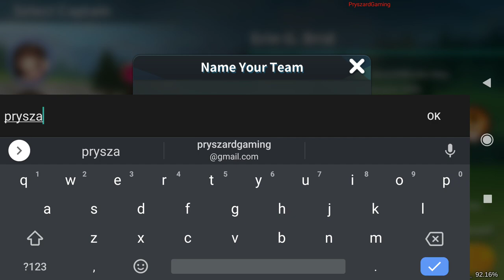Birdie Crush: Fantasy Golf - Gameplay Walkthrough Part 1 Tutorial (Android, iOS)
►APP DESCRIPTION
Download From App Store iTunes:

Ignite the Fantasy Fairway!
Time to meet all-new golf!

A whole new fantasy golf game available only in Birdie Crush!
Visit Delion Bridge, a magical golf school where charming characters await!

Birdie Crush Introduction

■ Fantasy golf you can't find anywhere else ■
Fantasy golf with beautiful 3D graphics and gorgeous course-specific skills!
Go on a variety of field trips with adorable caddies!

■ Realistic hitting effects! ■
Try a hole-in-one with an exhilarating perfect shot!
Strategize, aim for the right timing and swing to clear various courses!

■ Easy and simple controls ■
Play golf with single taps!
Enjoy auto feature supported for the first time ever in the golf game and dynamic shots with simulation mode!